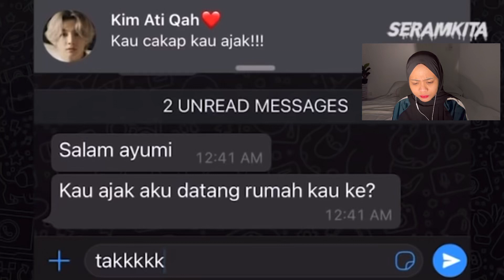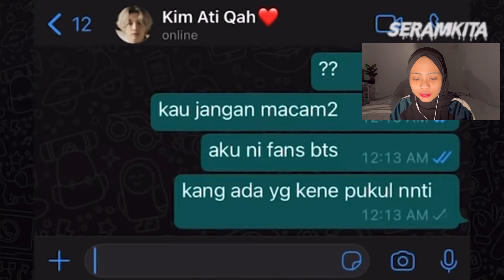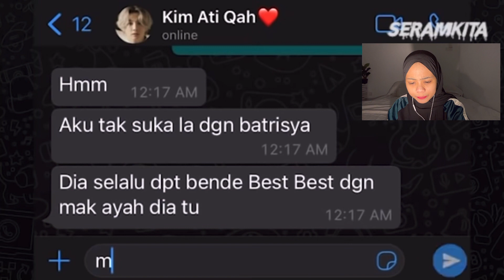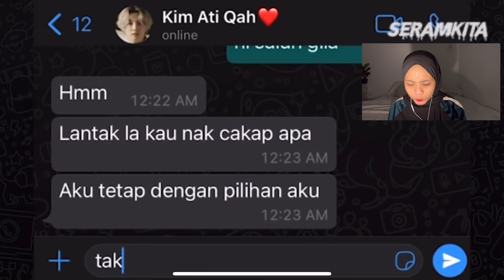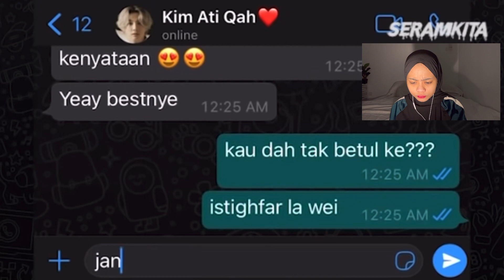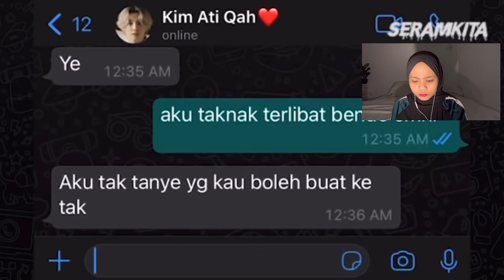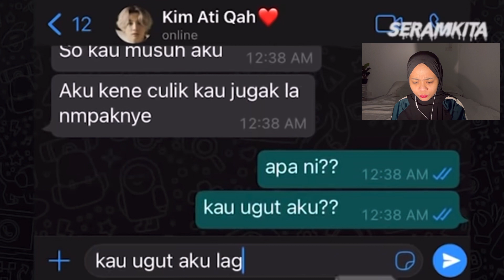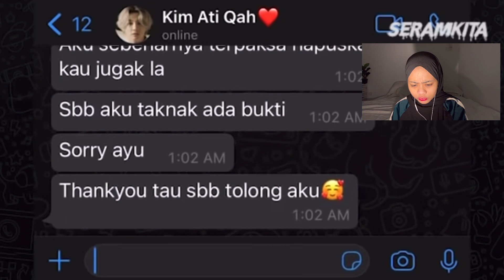CHAT SERAM FANS BTS DAN ADIK ANGKAT PSYCH0!! 🥶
OK GAISSSS CREDIT TO SERAM KITA CHANNEL